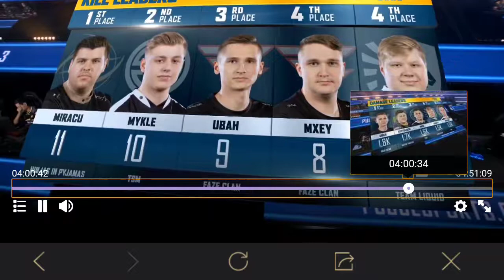Begi .Pubig mobile final bowlandi